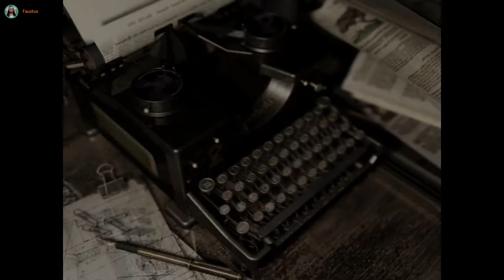Let's Play Resident Evil Remake: Act 20